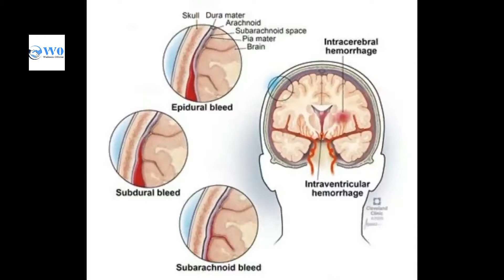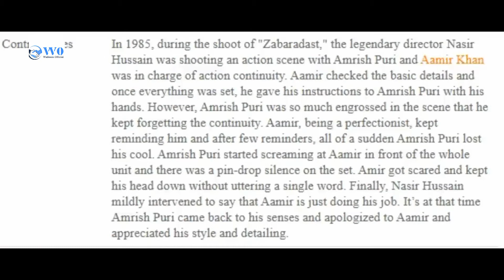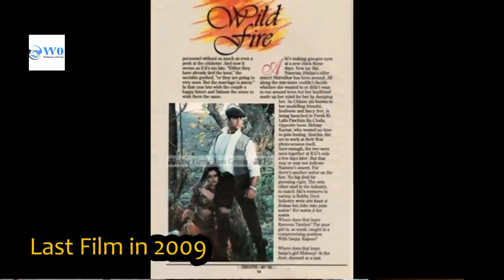Amrish Puri Life Style|Biographey faimly|House &Cars|income| Celebrity Artist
Celebrity Artis
Hi friends How Are you,
My channel name, celebrity Artist
Is video mm Amrish puri ky life style.men btaya hy ky wo ak bohat he beast actor thy or filmo.men as a vellan a roll ada karty hoty thy lakn ab wo hum men nhe rahy wo 2005 men he wafat paa gay thy inky faimly baickground cars or house ky bary men btaya hy amrish puri ka full name or inki.bdaish kab hoie the or ketni umer hy sari life style btaya hy es video men.

Related Sear